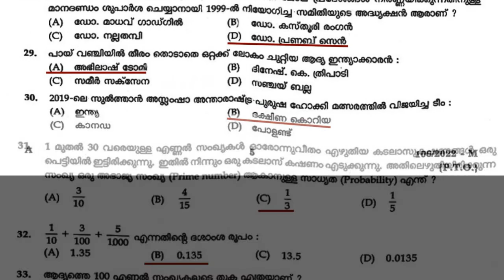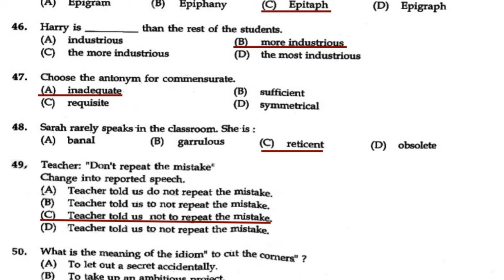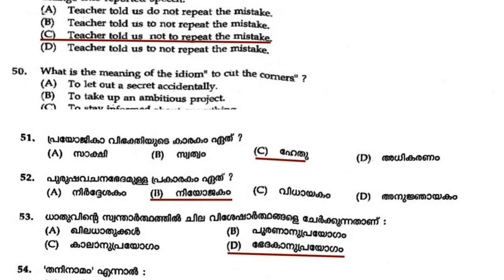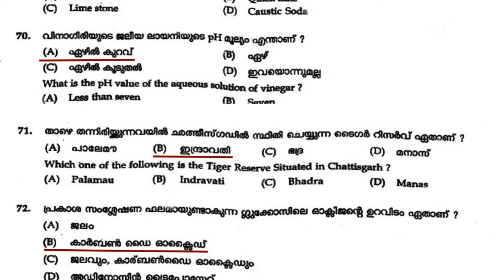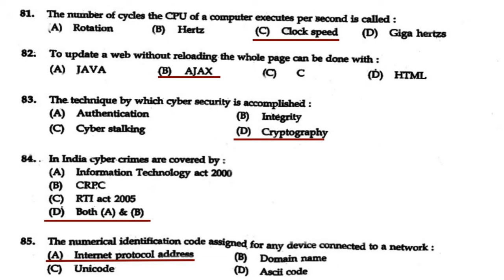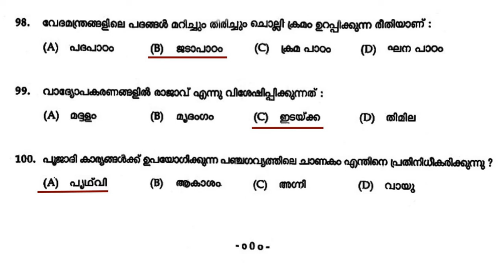Kerala Devasom Board LD Clerk Provisional Answer Key | 18-9-2022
Solved question paper for the Kerala Devasom Board LD Clerk exam conducted on 18 September 2022.

Question Paper Code:  106/2022 (A).

You can download the Question Paper in the PDF format from the following Link: